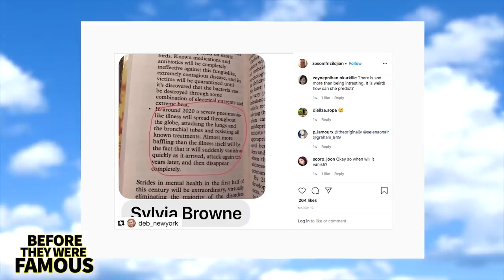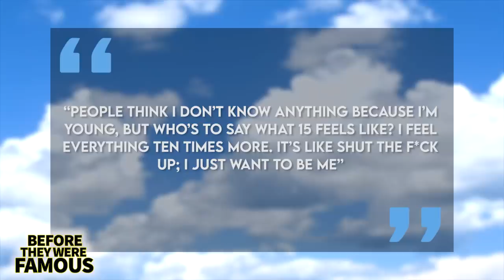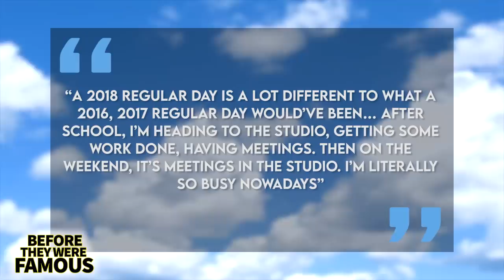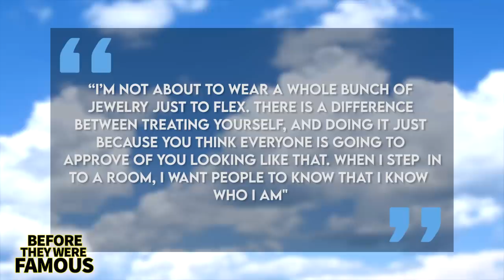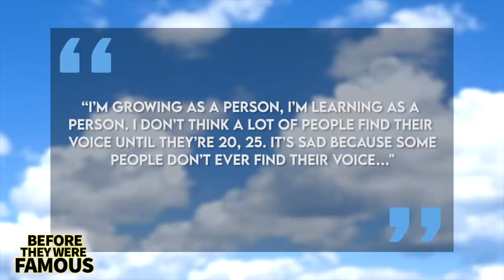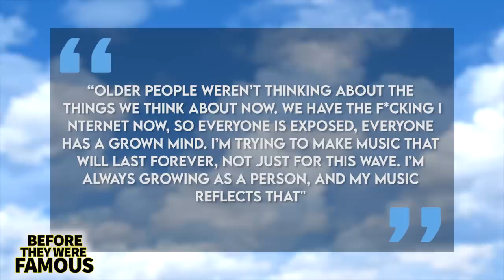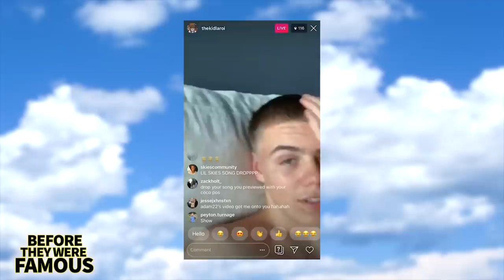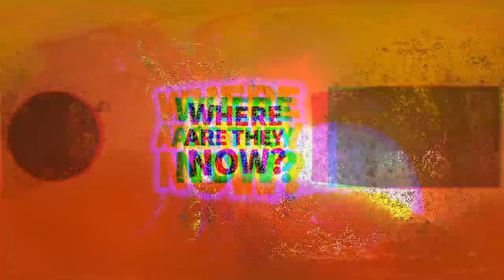The Kid Laroi | Before They Were Famous | Let Her Go, Diva, Addison Rae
The Kid Laroi is an up and coming new artist who's keen for the world to know that he knows who he is. With his distinct rap style and fresh take there are likely many chapters to come in this young start recently featured on Genius Lyrics. Coming straight out of Australia. Find out all about him here with Michael McCrudden on Before They Were Famous.